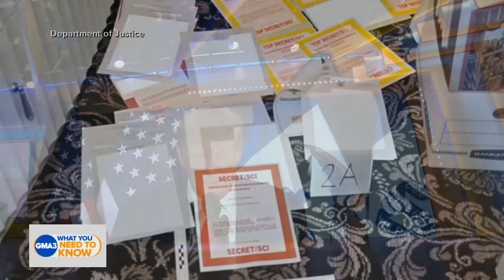Trump faces new charges in classified documents case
ABC News’ Pierre Thomas and John Santucci discuss additional charges in the classified documents case brought against former President Donald Trump after his legal team met with the special counsel.